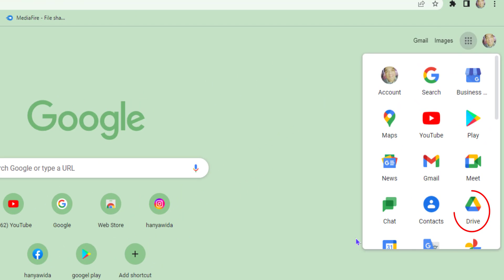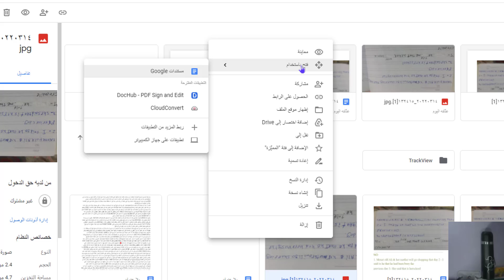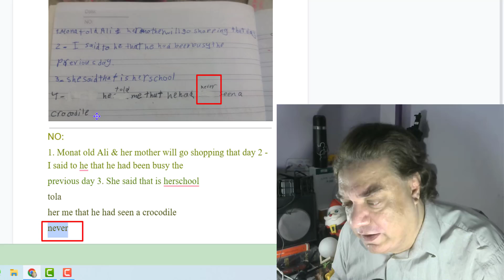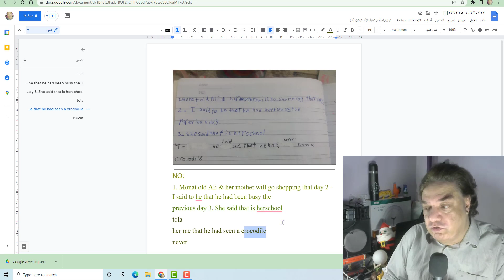تحويل ورقة مكتوب بخط اليد الى صيغة وررد word بدون اى تعب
Converting handwritten paper into Word format without any hassle